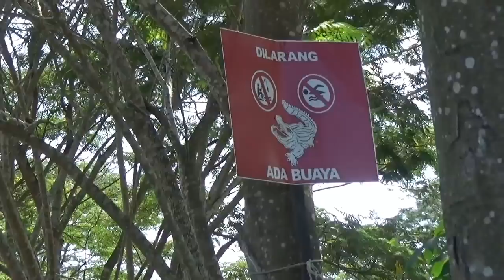Goyang pelampung, penyakit ngeyel warga +62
Berhatihatilah jika ada tanda dilarang mancing,penyakit ngeyel warga +62